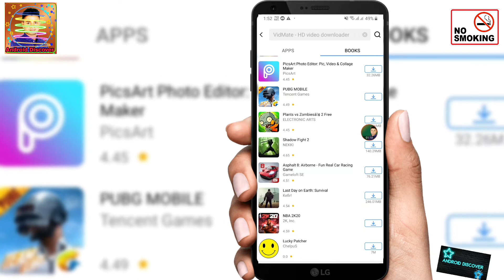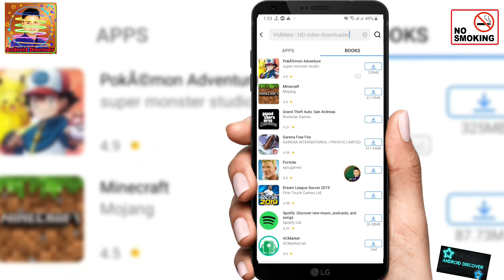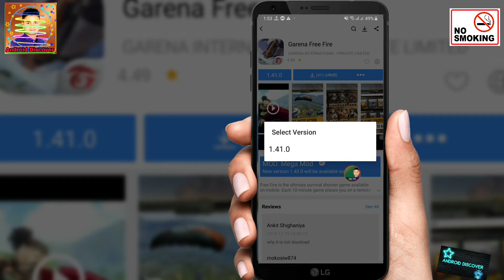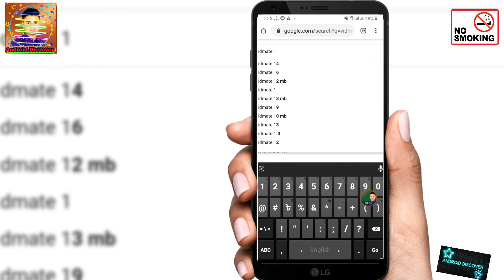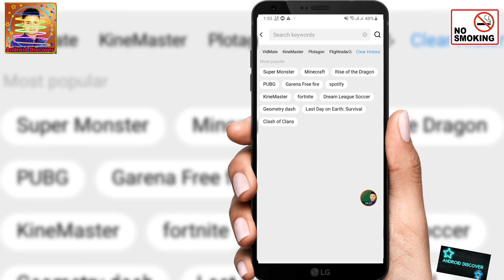How to update on old Android mobile || পুরাতন Android মোবাইলে কিভাবে আপডেট দিবেন ?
আগের যতো পুরাতন মোবাইল আছে সে গুলো কিভাবে আপডেট দিবেন ? দেখুন ভিডিওটা
পেয়ে যাবেন এই সমাধান! খুব সহজে আপনি
আপডেট দিতে পারবে Android mobile পুরাতন
মোবাইল গুলো
যেকো অ্যাপ আপনি ডাউনলোড করতে পারবেন

How old are the old mobiles, how will you update them? Watch the video
You will get this solution! Very simply you
Android mobile will be able to update
Mobiles
Whose app you can download

পুরাতন Android মোবাইলে কিভাবে আপডেট দিবেন ? How to update on old Android mobile

      🌹👍Android Discover👍🌹

5/Nagad নগদ Mobile banking A to Z / How to Nagad Account ? Nagad app review | post office digital

👍ধন্যবাদ ভিডিও টা সম্পূর্ণ দেখার জন্য
আশা করি ভিডিও টা ভালো লাগছে
আর ভিডিও টা যদি ভালোলেগে থাকে আপনি যদি আমার চ্যানেল নতুন হয়ে থাকেন তাহলে আমার চ্যানেল টিকে
লাইক
কমেন্ট
শেয়ার করবেন
আপনাদের ভালোবাসা অনেক দুর এগিয়ে যেতে চাই